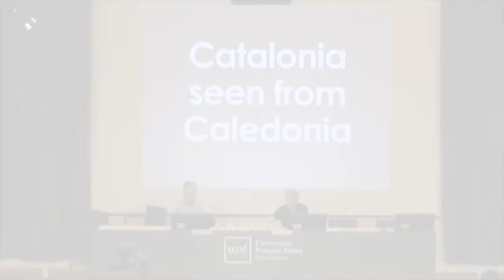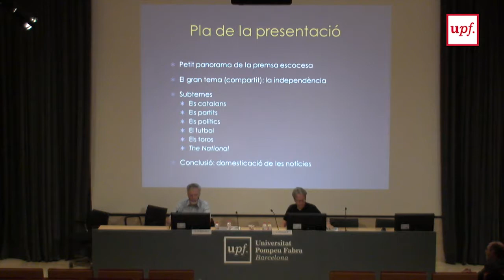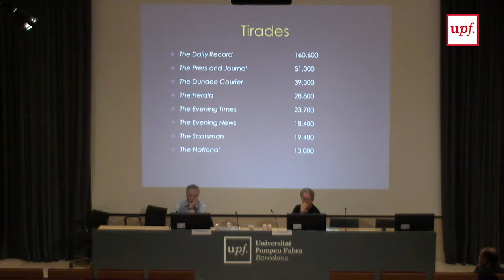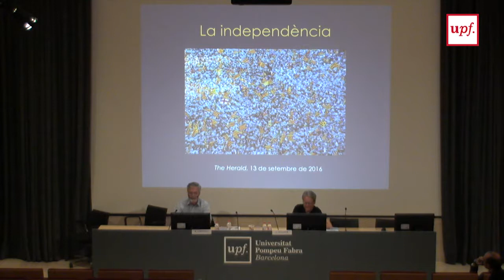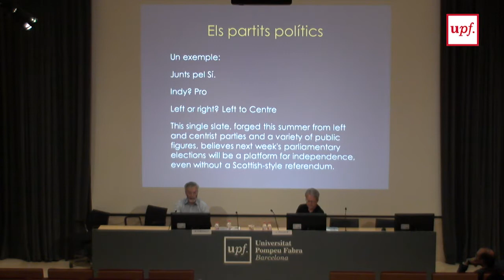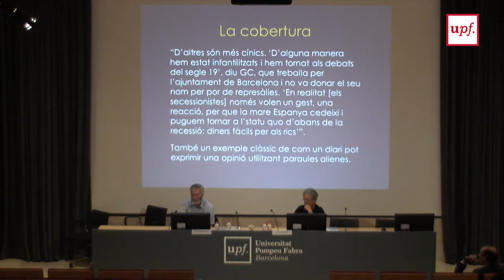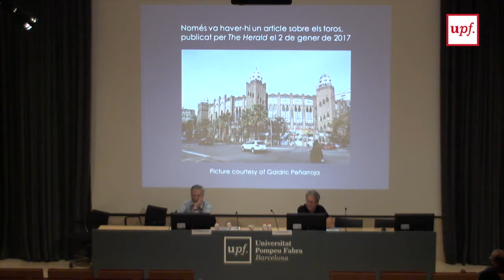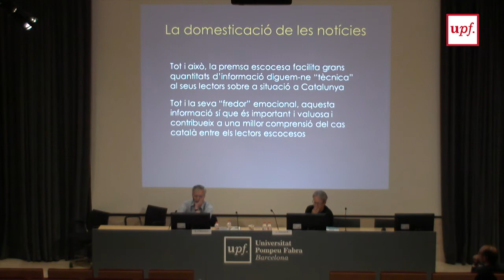Jornada d'anàlisi de la construcció del relat sociopolític del Procés català a la premsa (III)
La Jornada de análisis de la construcción del relato sociopolítico de Cataluña: El Proceso Catalán en la prensa Internacional está organizada por el Grupo de Investigación en Comunicación Política, Medios y Democracia de la Universidad Pompeu Fabra y forma parte del proyecto de investigación "Cataluña ante los ojos del mundo. Análisis de la presencia y construcción del relato del contexto sociopolítico en la prensa internacional (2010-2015)". La investigación ha sido financiada mediante una convocatoria competitiva del Instituto de Estudios Autonómicos (GR / 8/2015) de la Generalidad de Cataluña. El objetivo principal de la jornada es reflexionar sobre la presencia en los medios de comunicación de los países más industrializados del mundo del denominado Proceso catalán.
Data: 27 de juny de 2017
Lloc: Auditori Campus Poblenou